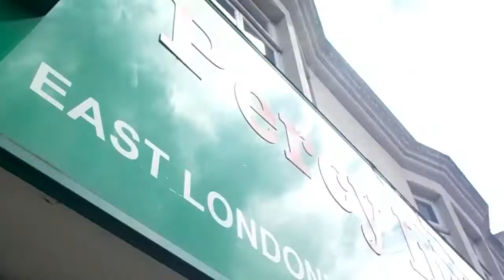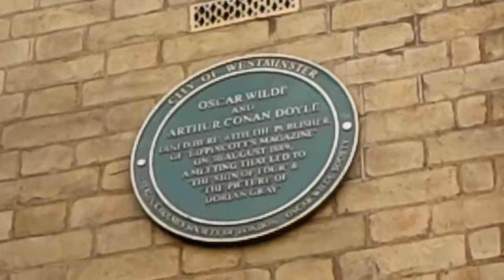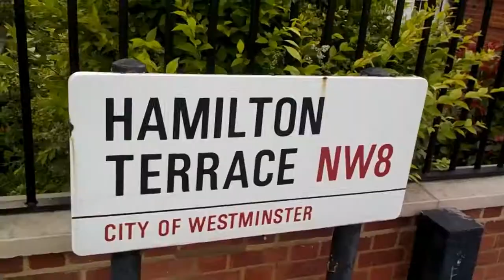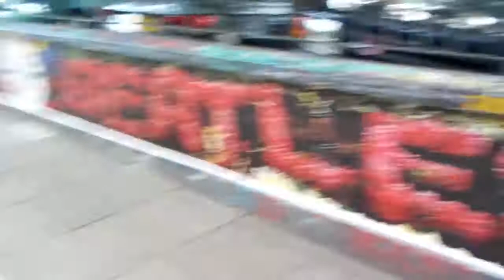Jackie Collins house in London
I found Jackie Collins last London home on Hamilton Terrace. She resided here from the late 60's  before she settled in LA in 1982

It's  not far from Abbey Road Studios as her father did allot of work with "The Beatles"